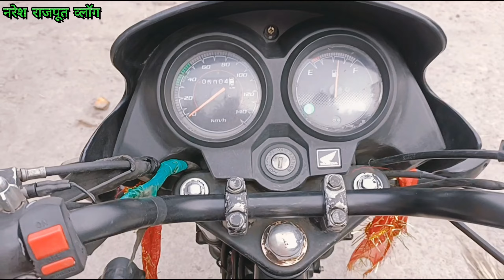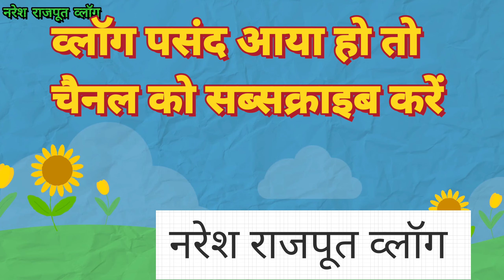मा चमराडा देवी मेला🛕 23/04/2023 🌛पार्ट -1 मजा आ गया 100 😱किलोमीटर घूम के गए 11:00 रात पहुचे घर😱